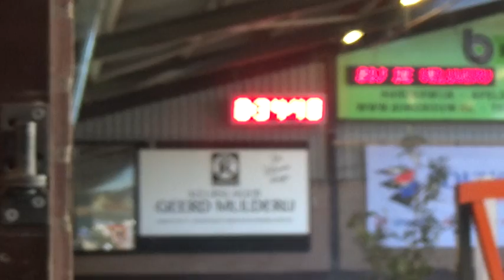Mijn film 136